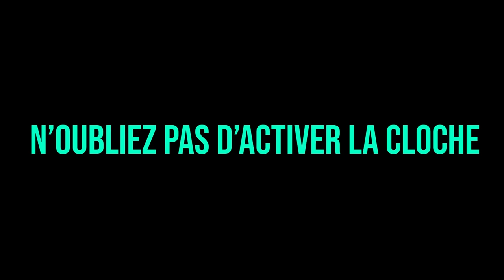COMPILATION WALID SÈME LES FLICS (300qi), IL EST TROP FORT !! (best of gta rp)